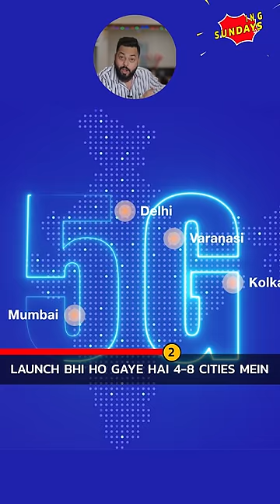Apple Ne Ye Kya Kar Diya! | BSNL 5G 😂 Shocking Sundays Ep-02⚡️TrakinShorts